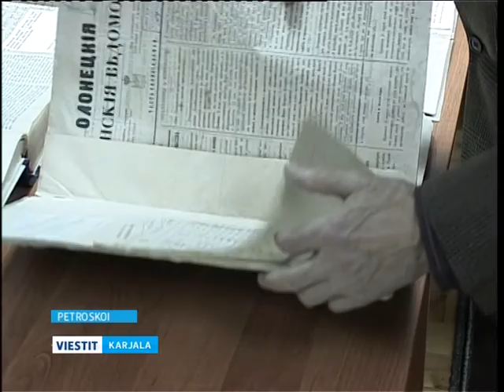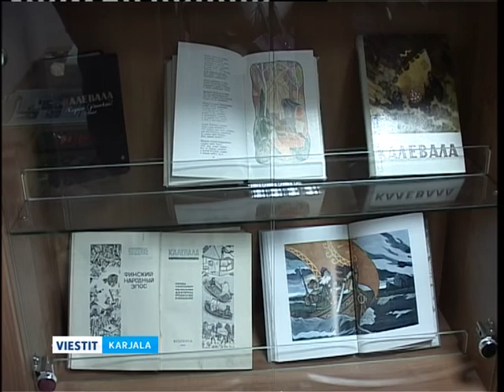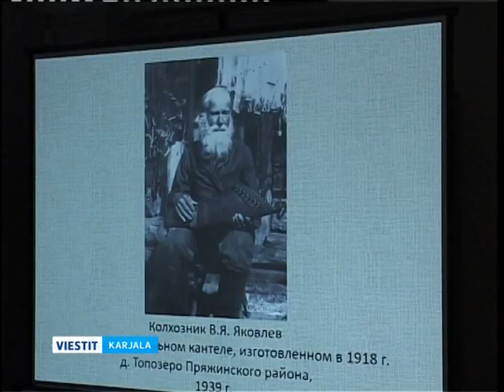Myö-karjalazet -ozuttelu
Karjalan rahvahallizes arhiivas avattih Myö-karjalazet -ozuttelu, se omistettih karjalan kielen da rahvahallizen kul'tuuran vuvvele. Ozutettavakse kerätyt materjualat sanellah Karjalan rahvahan histouries allus algajen nygypäivässäh. Meijän toimittai Ol'ga Kuzmina sanelou tarkembah.